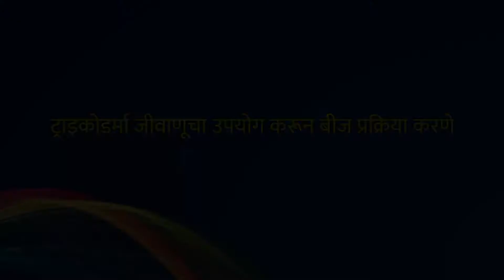परसबागेमध्ये बीज प्रक्रिया आणि रोपांची लागवड करणे